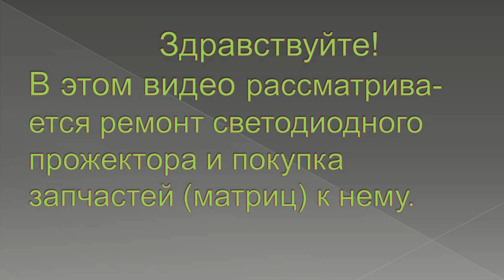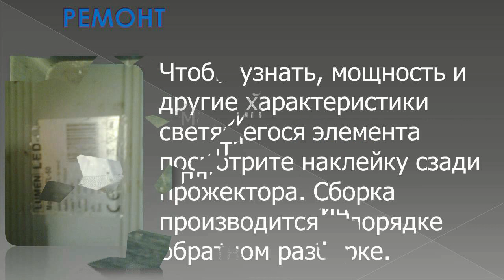Ремонт LED прожектора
В ролике показан алгоритм ремонта LED прожектора. Также объясняется как на  AliExpress купить светодиодную матрицу к нему.
Ишел долго, отработал мало не советю